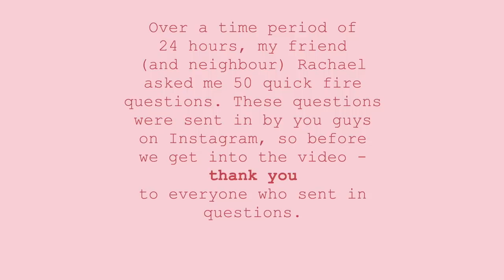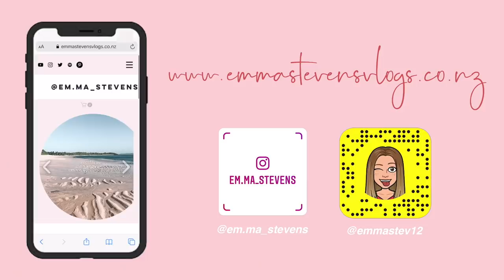QUICK FIRE Q&A | Emma Stevens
Hey Guys! I've seen this Quick Fire Q&A trend going around YouTube so decided to try it but with my own little twist! Thank you so much to everyone who sent in questions via Instagram!